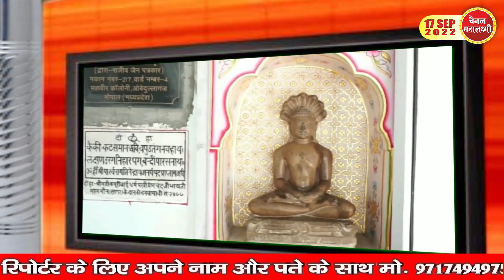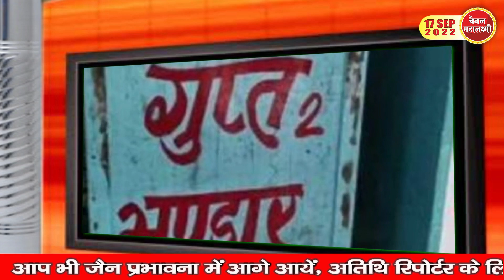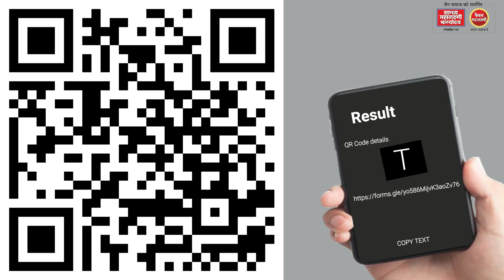Ep. 1379 शिखरजी के साथ, पालीताणा बचाओ, अब तो एक हो जाओ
पालीताणा बंद, महादेव के तीसरे नेत्र खोलने की धमकी
डोली करो बंद, ना कोई शापिंग
लाल मंदिर में संतों के बीच आचार्य विमल सागर जयंती
शराबी कर्मचारी ने कैसे रचा सोनागिर डकैती का षड्यंत्र
गिरनारजी में समाधि
बच्चा बताये, तीर्थों को बचाएं
Read digital Sandhya Mahalaxmi Bhagyodaya, leading Jain community newspaper - on every Monday, Wednesday, and Print edition on Friday, for details whatsapp